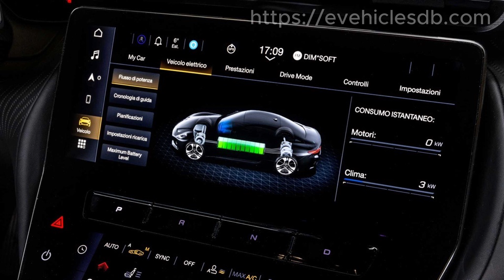Maserati GranTurismo Folgore | Exterior Interior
The Maserati GranTurismo Folgore is an electric sports car developed by the renowned Italian automaker Maserati. It is an electrified version of the iconic GranTurismo model, showcasing Maserati's commitment to embracing electric mobility while maintaining the brand's heritage of luxury and performance.

The GranTurismo Folgore, which means "lightning" in Italian, represents a significant shift for Maserati, as it is their first fully electric production car. The name "Folgore" also pays homage to the Maserati brothers, who were pioneers in the early days of Italian racing.

In terms of design, the GranTurismo Folgore retains the elegant and aerodynamic styling cues that are characteristic of Maserati vehicles. It features a sleek and sculpted body, with smooth lines and a harmonious balance between sportiness and sophistication. The distinctive Maserati grille, aggressive air intakes, and sleek LED headlights contribute to its dynamic appearance.

Powering the GranTurismo Folgore are advanced electric motors and a high-capacity battery pack. Maserati has not released specific technical details at the time of writing, but it is expected to offer impressive performance and range. Electric powertrains often provide instant torque, resulting in quick acceleration, and the GranTurismo Folgore is likely to deliver exhilarating performance on the road.

The interior of the GranTurismo Folgore is expected to combine luxurious materials, exquisite craftsmanship, and cutting-edge technology. Maserati has a reputation for creating sumptuous cabins, and the electric variant of the GranTurismo is likely to maintain that tradition. It will likely offer premium leather upholstery, modern infotainment systems, and a driver-focused cockpit to enhance the overall driving experience.

Maserati has not provided specific details regarding the release date and pricing of the GranTurismo Folgore. However, the company has expressed its commitment to electrification, and the GranTurismo Folgore represents a significant step in that direction. Maserati aims to offer a range of fully electric and hybrid models in the coming years as part of their electrification strategy.

The Maserati GranTurismo Folgore is poised to be a compelling option for those seeking a luxurious and high-performance electric sports car. It combines the allure and heritage of Maserati with the benefits of electric propulsion, offering a thrilling driving experience with zero tailpipe emissions. As electric vehicles continue to gain popularity, Maserati's foray into the electric segment with the GranTurismo Folgore demonstrates its commitment to innovation and sustainable mobility.